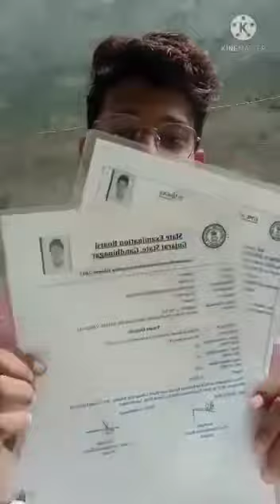Masoom khan from Bharuch City ( karjan) Prakhar Batch Student. Padhega India to aage badhega India…